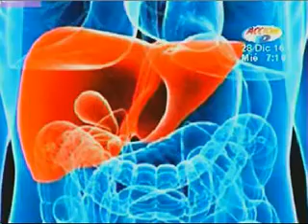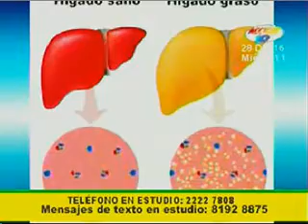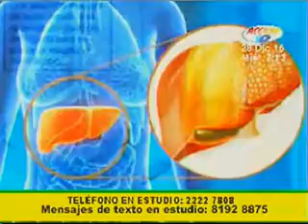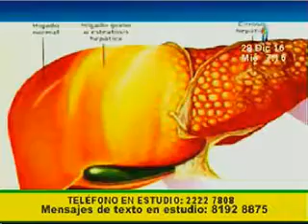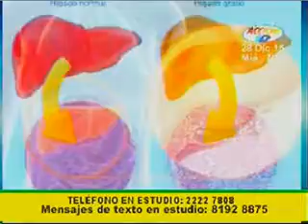Cómo solucionar el hígado graso